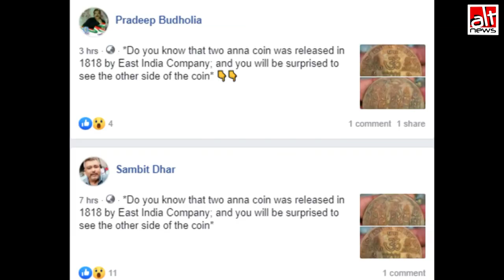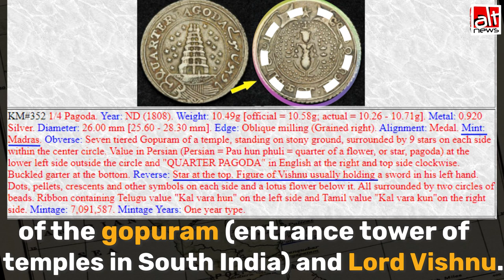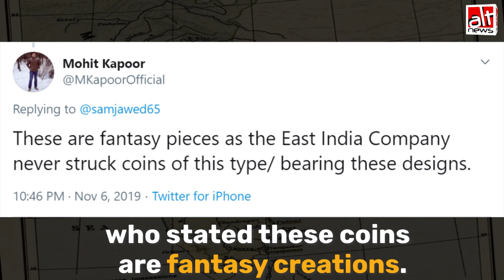क्या ईस्ट इंडिया कंपनी ने जारी किए थे राम को प्रदर्शित करने वाले सिक्के?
मशीन से बनाए गए सिक्के जिसमें हिन्दू देवी-देवताओं को दर्शाया गया है, सोशल मीडिया पर इस गलत दावे के साथ शेयर किया गया कि ये सिक्के ईस्ट इंडिया कंपनी ने जारी किए थे।